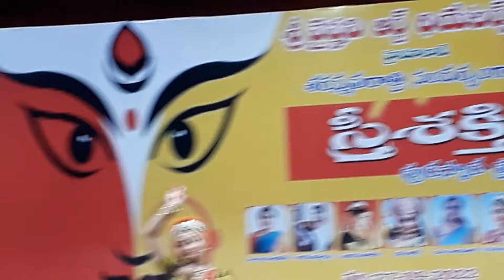Sanchara Dadara Ashtapadi | Kuchipudi Dance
Sanchara Dadhara Ashtapadi, Kuchipudi Dance